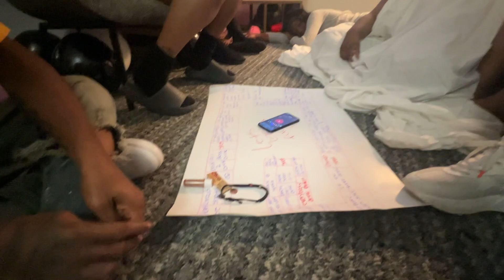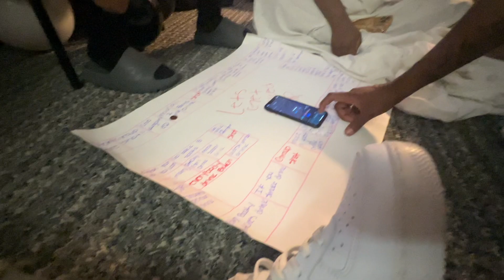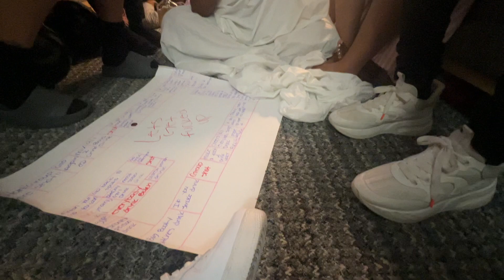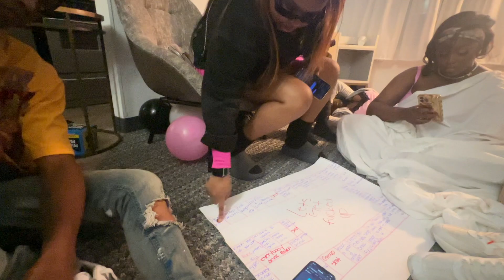Drunk Game Night With Baddies😍...